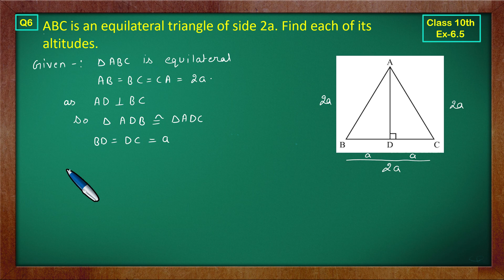Ex 6.5 Q6 Class10 | Triangles Chapter 6 | NCERT | Green Board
Class 10 Math Triangles | Green Board | Ex 6.5 Q6
Class 10 Ex 6.5 Q6 Math's | Triangles | NCERT CBSE
Ex 6.5 Q6 | Class 10 Math Triangles | Q6 Ex 6.5 Class 10 Math | Chapter6 Class 10 By Green Board
Ex6.5 Q6 Class 10 (Triangles) NCERT Math
Class10 Ex6.5 Q6 | Triangles Chapter6 | NCERT Math
Class 10th Ex6.5 Q 6 | Chapter6 Triangles | Math's CBSE NCERT | Green Board Classes
Class-10 Ex6.5 Q6 | Triangles | NCERT Math |